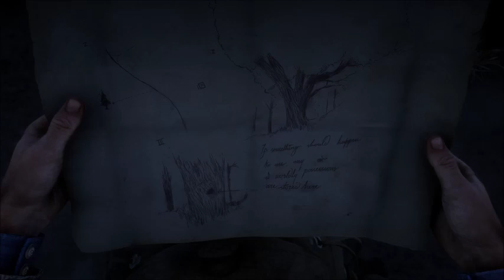Red Dead Redemption 2: Part 6